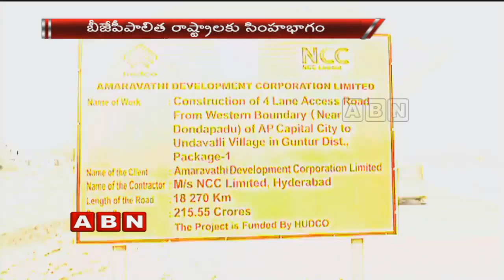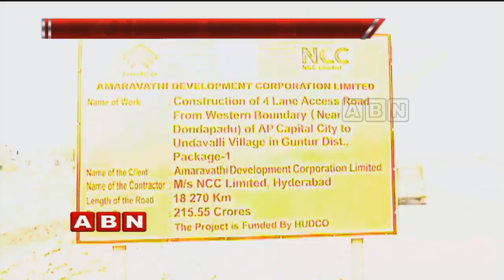Debate on Centre injustice to Andhra Pradesh over Projects | Part 1 | Public Point